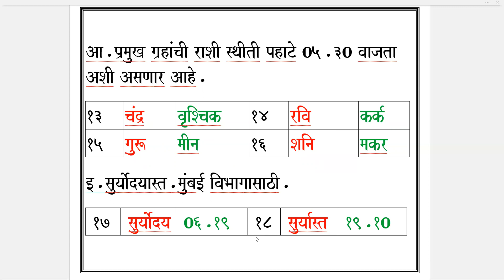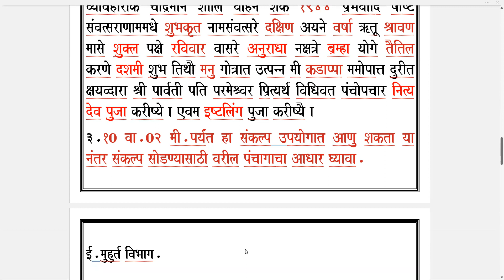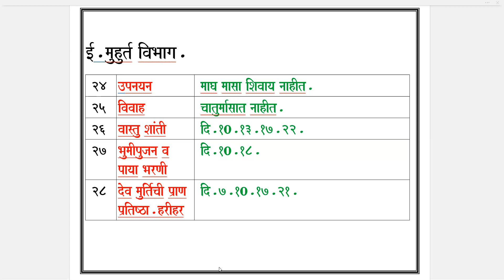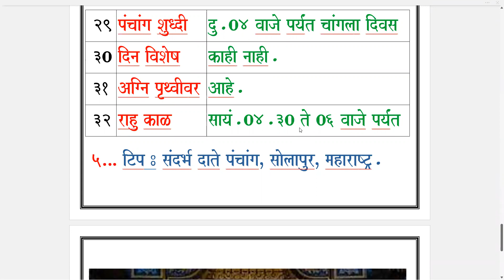Panchang Udyache / Sunday / 07.08.2022.